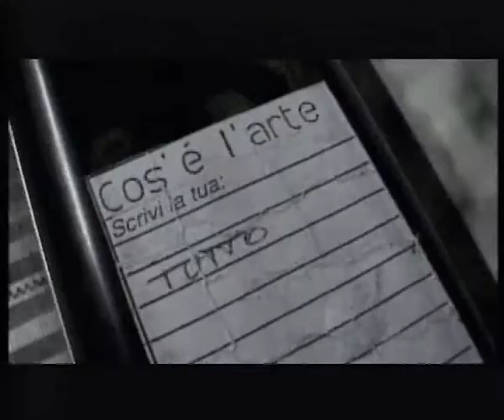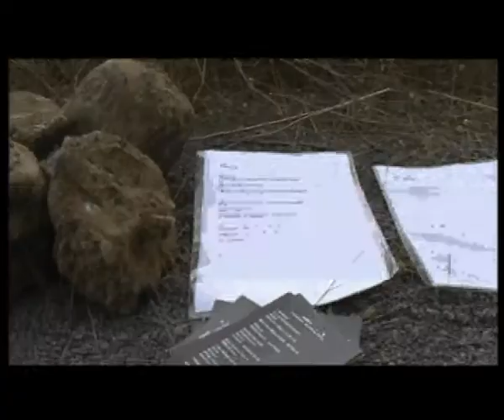STRADE - video di Emilio Casalini (Têtes de Bois - 2004)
Questo video è stato pubblicato nel 2004 nel secondo CD denominato "AUTORADIO AUTOVIDEO" dell'album doppio "Pace e Male" dei Têtes de Bois.